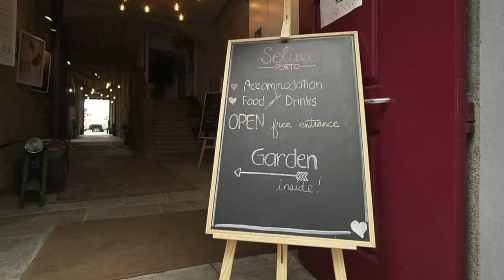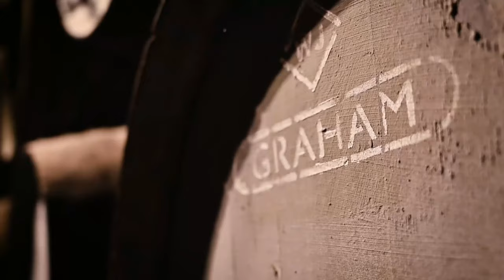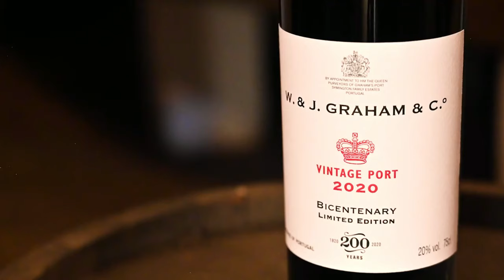How to Spend 3 Days in PORTO Portugal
This video provides a detailed 3-day itinerary for visiting Porto. It includes recommendations for activities, lodging, and timing. Find everything you need to plan your trip in the sections below. First, we explore the historic district of Ribeira, nestling beside the Douro River. As a UNESCO World Heritage Site, this district is not just rich in history, but also offers a captivating riverside view, especially during sunset. Hence, we named it Ribeira: Romantic & Close to the River.Next, we visit Baixa, the city's bustling heart, renowned for its central location brimming with culinary delights. We meander through the vibrant streets, unearthing hidden gems, including one of the city's acclaimed food spots, the Bifana at Conga. This traditional Portuguese sandwich promises an unforgettable taste adventure. We proceed to the iconic Clérigos Tower, offering panoramic city views from atop its 225 steps. From this vantage point, you can see our next stops - Sé do Porto and Vila Nova de Gaia. We then explore the grand Sé do Porto (Porto Cathedral), a fortified church providing stunning views over the city and river. Across the river lies Vila Nova de Gaia, renowned for its world-famous Port Wine cellars. This area presents an unparalleled view of Porto under a golden sunset. Our journey concludes in the Douro Valley, the epicenter of Port Wine production and the world’s oldest demarcated wine region. Expect an unforgettable spectacle of terraced vineyards, charming villages, and of course, wine tasting in this beautiful valley.

🎥My Camera Gear (keep it simple for your vacation!):
GoPro HERO11 Black - Waterproof (Underwater camera)
Don’t lose your GoPro, invest in a floaty
Floaty stick
Floaty cover
Vlogging camera
Use your smartphone for video but keep it smooth with a gimbal
SanDisk 1TB Extreme